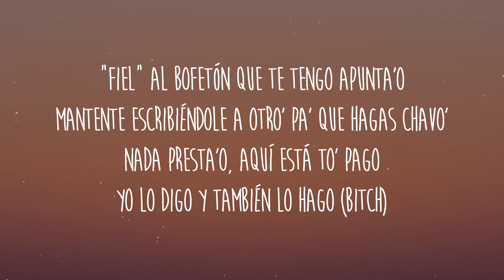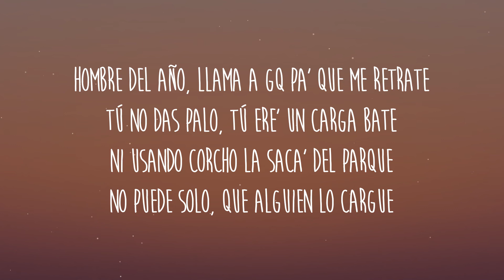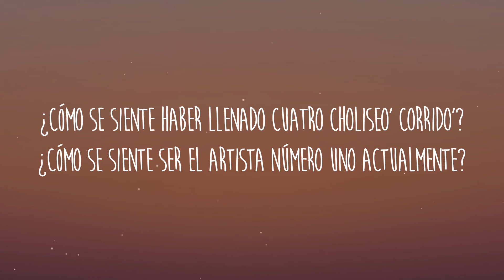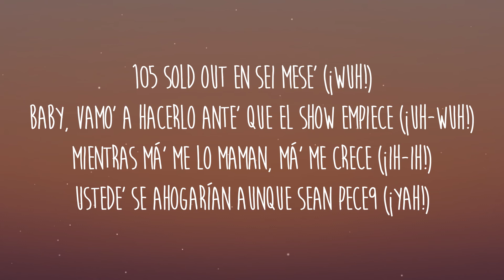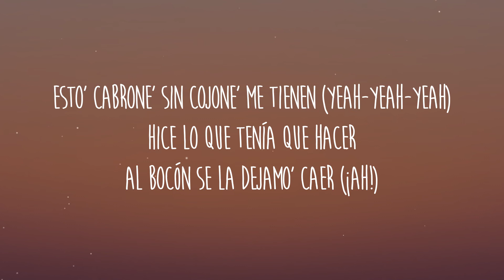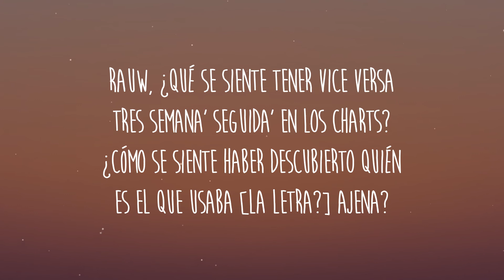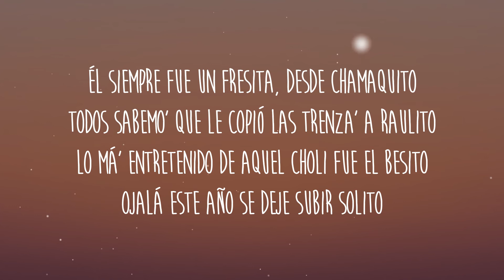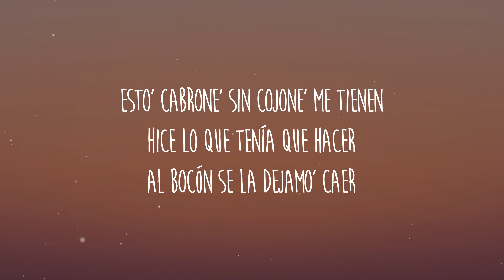[1 HORA 🕐] Rauw Alejandro - Hunter (Lyrics/Letra)